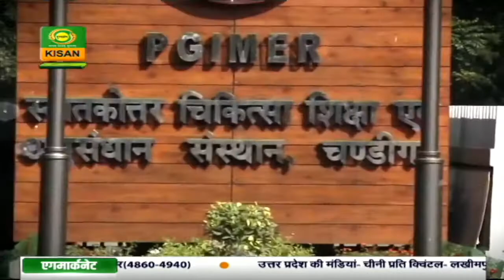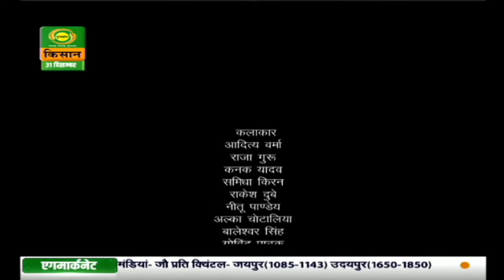किसके रोके रुका है सवेरा | Kiske Roke Ruka Hai Savera | Dec. 31, 2020